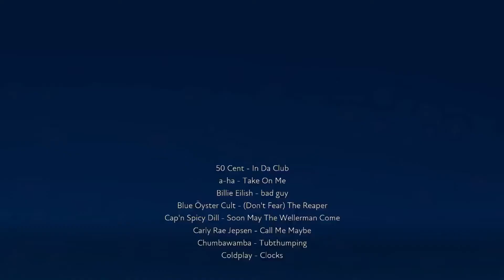Credits Challenge (FUSER MIX)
FUSERfanMix This isn't so much a mix as a challenge to see how many songs I can get to appear on the credits at the end :P